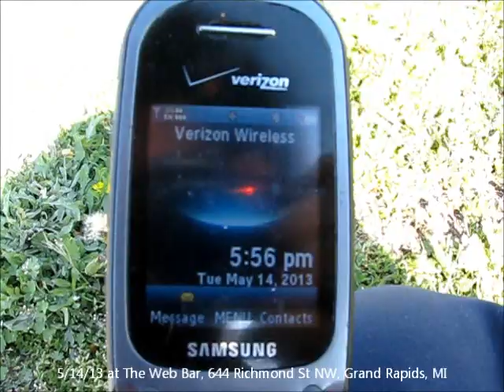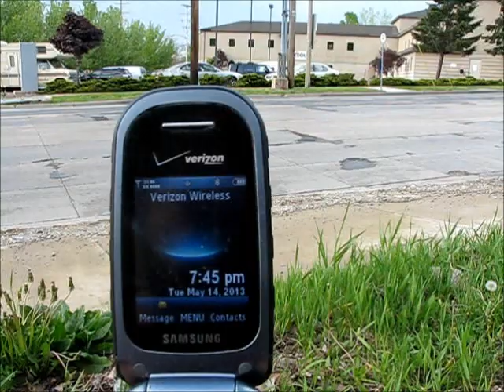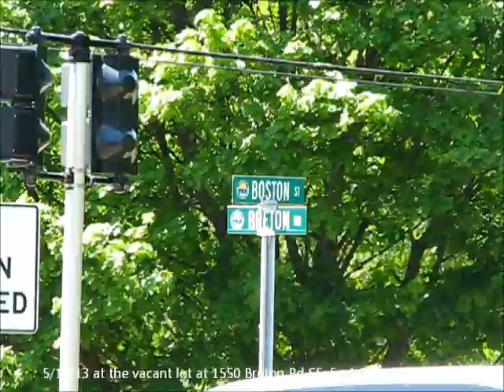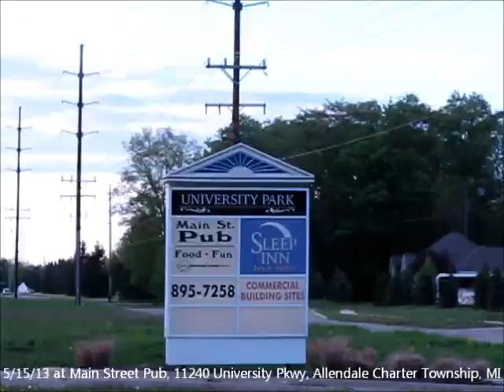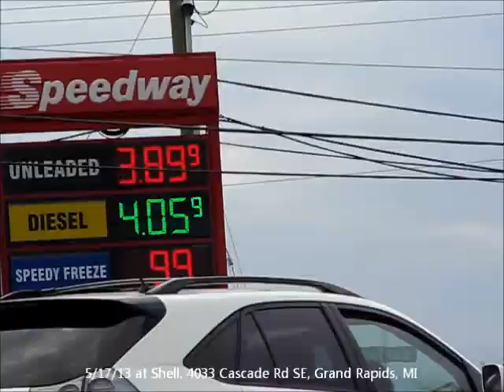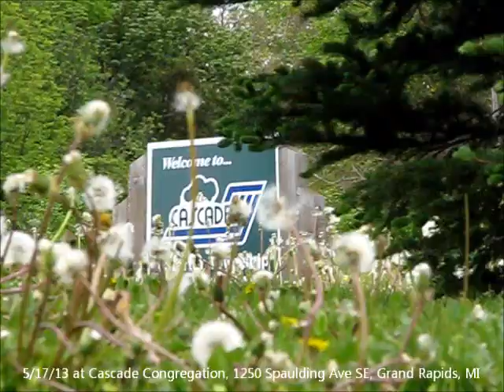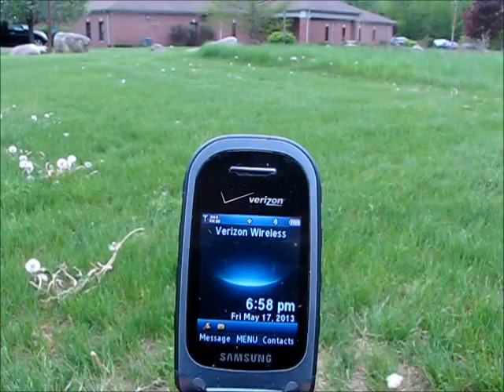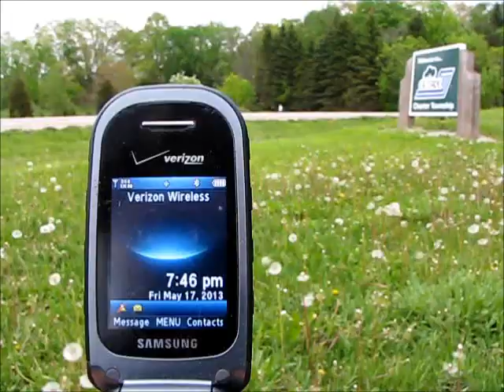Deformed Dandelions - West Michigan 5/14/13-5/17/13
Deformed dandelions that I found in the Grand Rapids, MI area and the Grand Haven, MI area between May 14 and May 17, 2013.

Between May 1 and May 26, I found and documented about 544 dandelion plants with fasciated flowers, along with over a dozen dandelions showing other kinds of deformities other than fasciation - such as leaves growing from the flower stem, branching, a flower-within-a-flower (aka proliferation) and odd ridges near the base.

Link to the video of the deformed dandelions I found between May 1 and May 6:

Link to the video of the deformed dandelions I found between May 7 and May 10:

Link to the video of the deformed dandelions I found between May 11 and May 13:

Link to Part 1 of my photo album, which has 371 photos from May 1-19:

Link to my video compiling the footage of the 20 deformed dandelions I found in the Grand Rapids area last year: